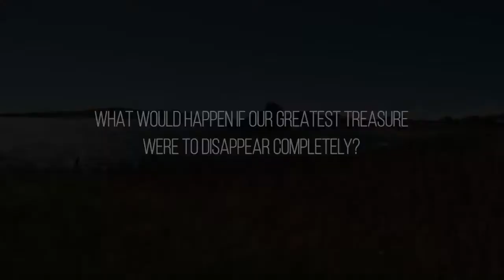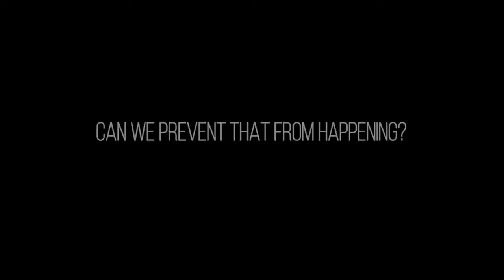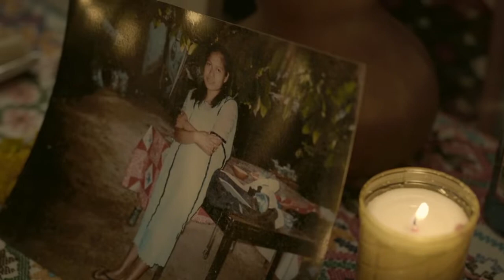38th Annual Chicago Latino Film Festival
Pepe Vargas and Sophie Gordon highlight the details of the 38th Annual Chicago Latino Film Festival and offer sneak peaks of some of this year's feature and short films.